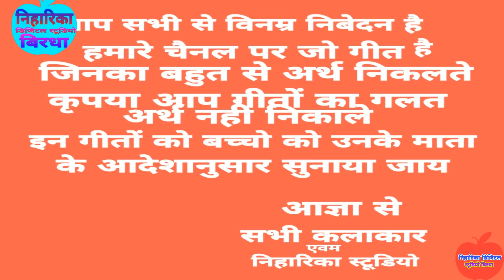आज तक की धुँवाधार जबाबी पेले रतति भेंसन में अब आ गई फैसन में लगाके फेयर लवलीट्यू/भगतराजा दीक्षाभारती